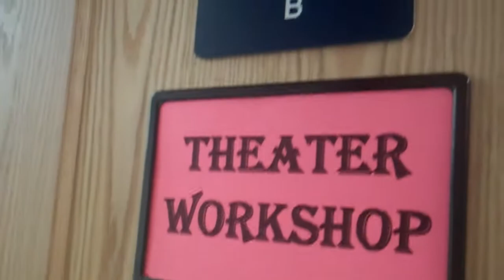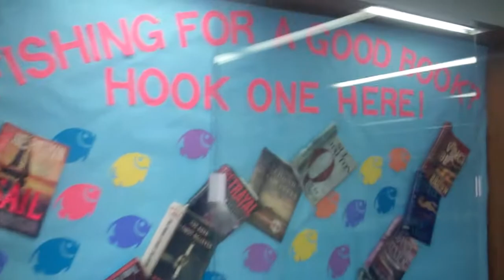Louis Bay 2nd Library - Video Tour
This is a video tour of the Louis Bay 2nd Library in Hawthorne, New Jersey